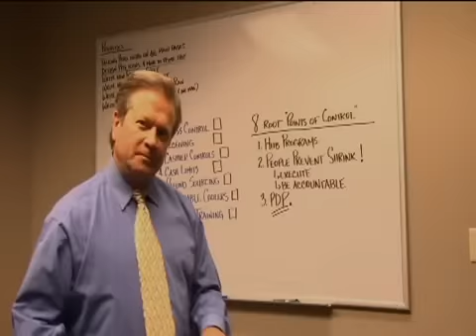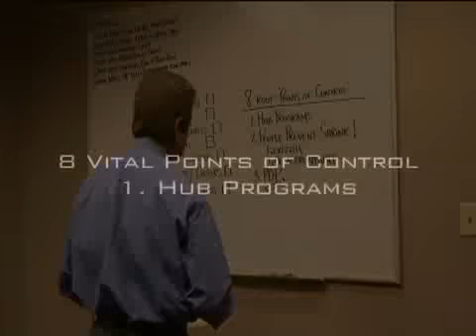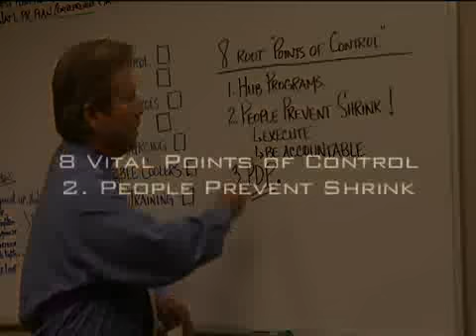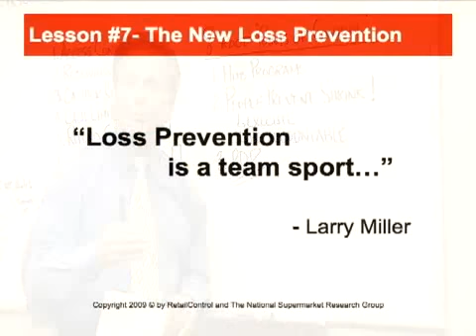8 Vital Points of Control Part One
Retail Loss Prevention and Shrink Loss Control, Robbery Prevention, Shoplifting Prevention, and more.